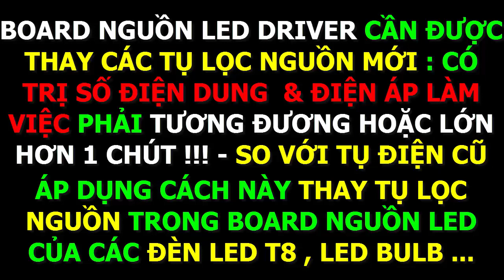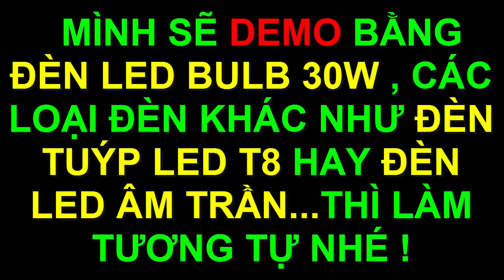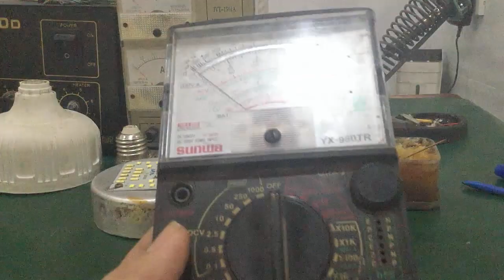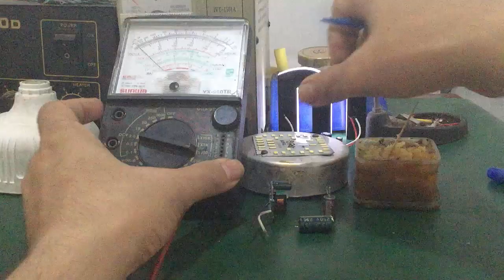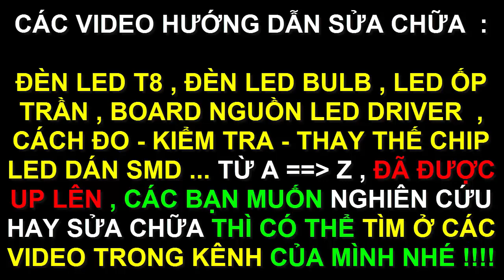Cách sửa bóng đèn LED bị nhấp nháy ... cực dễ !!!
- Hướng dẫn cách sửa đèn led bị nhấp nháy cực dễ cho mọi người .